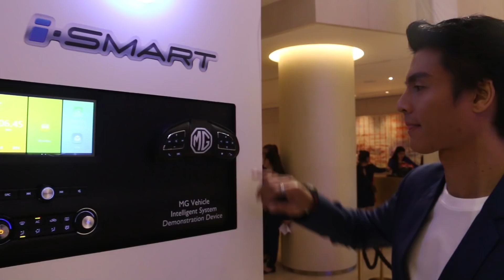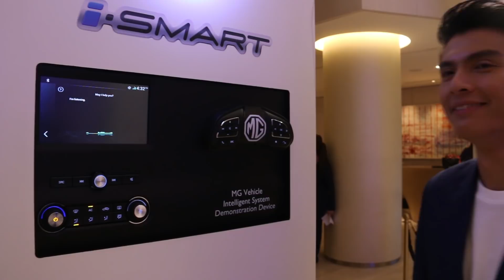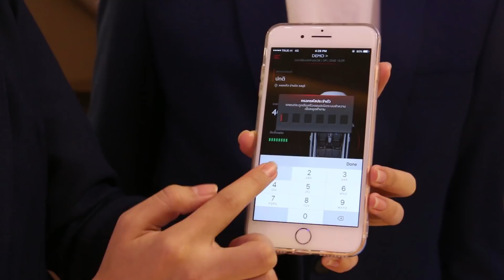ฉลาดล้ำโลกกับ ระบบ MG I-SMART สั่งการทุกอย่างผ่านมือถือ พร้อมก้าวข้ามไปเป็นรถ Smart Car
รายการ ฅ-คนรักรถ Carlover Review
เปลี่ยนเวลาออกอากาศใหม่ ทุกวันอาทิตย์ เวลา 13:00 - 13:25 น. ทาง ททบ.5 กด 1